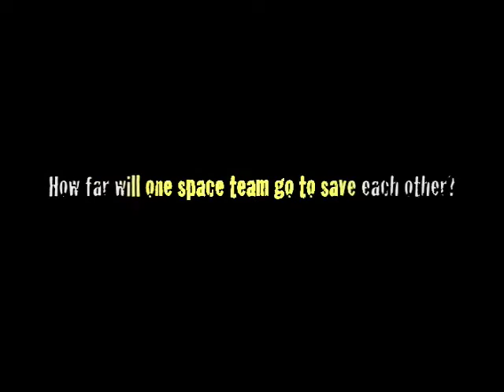First place team - 9-12th grade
The contest was divided into two categories. Students in 6th to 8th grade had the challenge of making their case in a three-minute video on "Is Pluto a planet or not?" while students in 9th through 12th needed to describe "What is a black hole?" in the same time period.

Our sponsoring partner, NESTA, whittled down the entries to the top five in each category where visitors to Astronomy.com chose the best. Voting began on December 5th and ended on the 19th.

In the 9th to 12th grade category, where students had to describe "What is a black hole?", the top vote getter was Team #2, Molly, Krista, Audrey and Ashley from Prairie School in Racine, WI. Prairie got behind the contest even more than Oliver Middle School since second though fifth places were all from Prairie School. The second place team consisted of Matt, Eric, Luke and Chase.

First place in each category, 6-8 and 9-12's school wins one Celestron Sky Scout while each team member receives a Celestron Travelers 10x26 binocular. Second place team members in each category receive a copy of Phil Harrington's book "Star Watch". Third place team members in each category receive a 1-year subscription to Astronomy magazine. Fourth place team members in each category will receive a copy of "The Solar System" from Astronomy magazine. Fifth place team members in each category receive a piece of the Campo del Cielo meteorite.

We received 37 entries from all parts of the country and thank all the teams that did not make the top five in both categories. We appreciate their efforts.